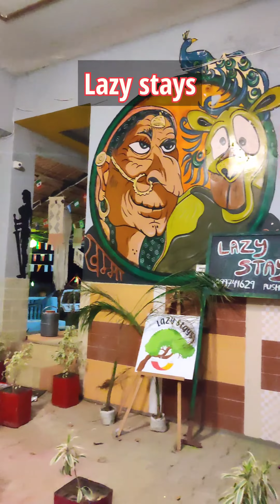My stay in Pushkar, Rajasthan | Lazy stays, Pushkar | Kesariya bagh | Rajasthan Diaries |Hostel stay